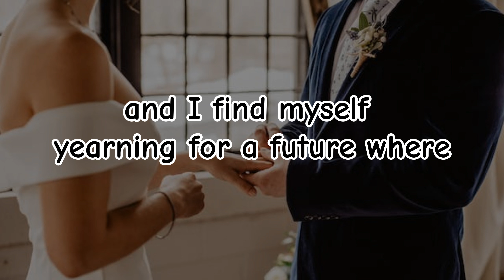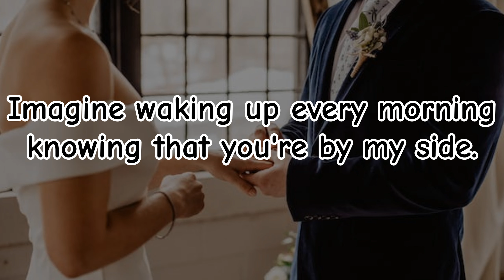Marry Me As Soon As Possible. I Can't Live Without You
romantic love message
poem for boyfriend
poem for girlfriend
English love poetry
romantic poetry for love
short love poem

Description:

Immerse yourself in the journey of two souls ready to unite and build a future filled with laughter, joy, and unwavering commitment. This is not just a proposal; it's a celebration of love, and you're invited to be a part of it!